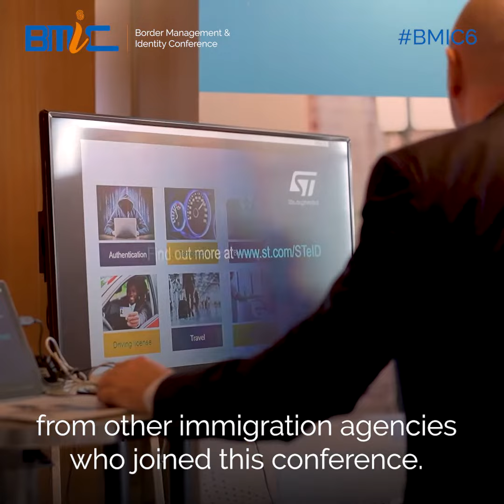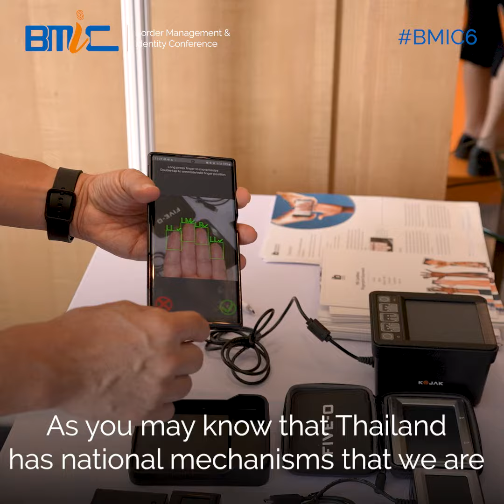Lesson Learned for Border Management in Thailand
In December 2022, over 400 experts convened

at the 6th Border Management and Identity Conference (BMIC6), to exchange best practices on border governance.

Khun Upinya Boonruangnam from the Thai Immigration Bureau shares what she learned from the conference and how it can contribute to Thailand’s border management and preparedness efforts.

IOM Asia-Pacific | กระทรวงการต่างประเทศ Ministry of Foreign Affairs of the Kingdom of Thailand